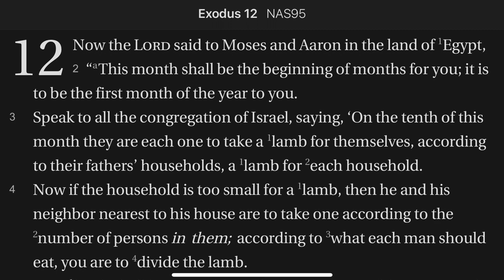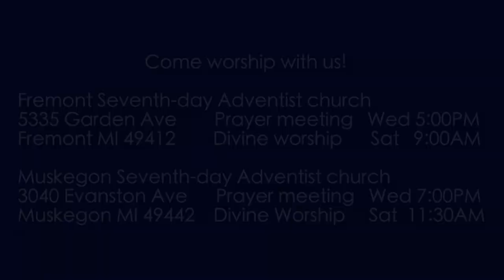Exodus 12:1-4 The Passover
God gives instructions for the Passover. God is particular. There is grave meaning here. The very calendar and life of the nation will begin with the Exodus and the Passover. Let's look more closely at Passover...